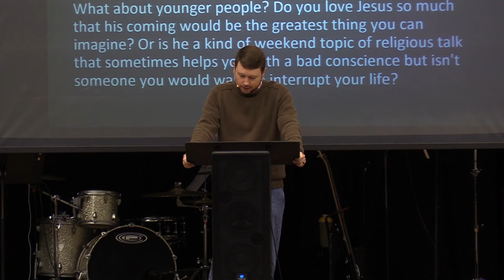Gratefulness - Our Response to Jesus Christ